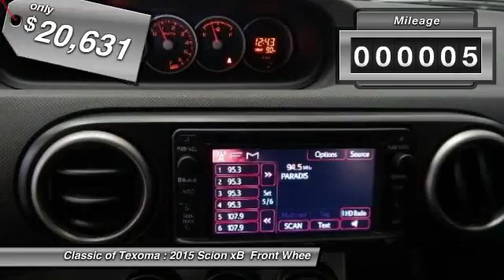2015 Scion xB Denison Sherman Durant FJ075510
This 2015 Scion xB is 0040. Buy with confidence knowing Classic of Texoma has been exceeding customer expectations for many years and will always provide customers with a great value!